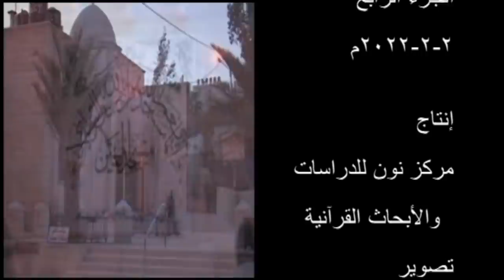الأستاذ بسّام جرّار-" سورة يوسف"- أسئلة وإجابات -ج4 ---- 2- 2- 2022م